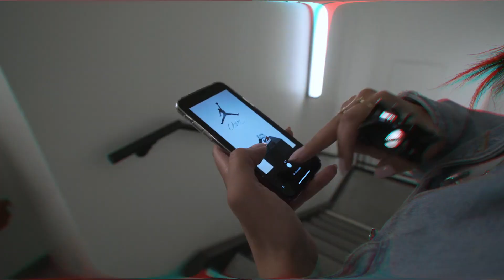Is the Union x Jordan Collab 2018's Sneaker of the Year?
I hit up the Union x Jordan friends and family event in LA on Black Friday and got my hands on a coveted pair for retail. Watch the video for an inside look and hear what some sneakerheads had to say about one of the most hyped releases of the year.

Shot/Edited by: Paolo Fortades @paolo.fortades

Featuring:
Jacques Slade @kustoo
Brittney Elena @brittneyelena
Juan Martinez @ezyville

Big thank you to @footaction!